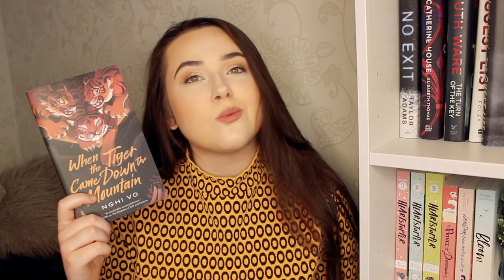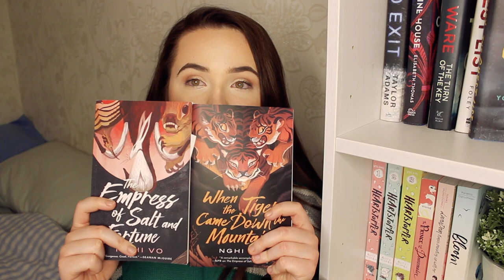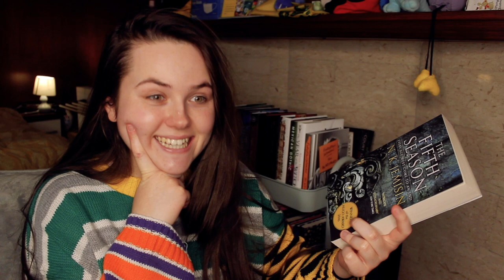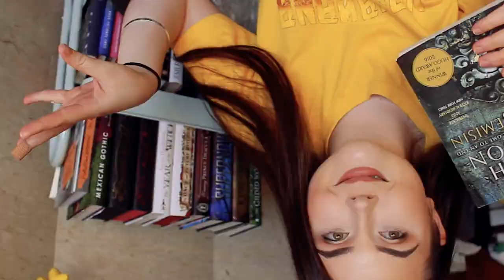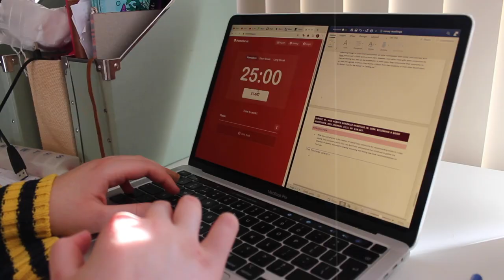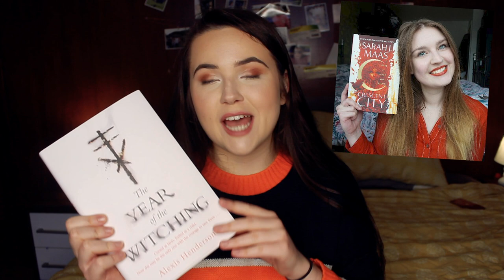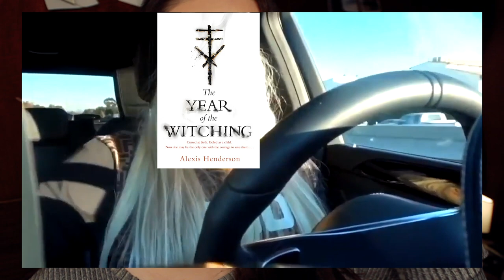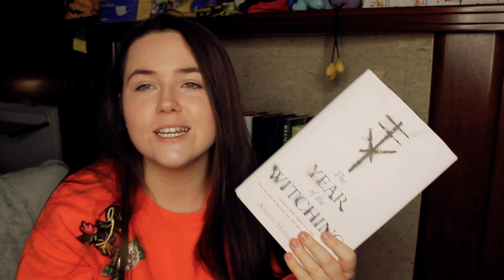BOOKTUBERS GIVE ME READING PROMPTS ✨reading vlog - booktuber scavenger hunt - episode 2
once again i am handing over my reading fate to booktubers,,,,,, IS IT A MISTAKE?